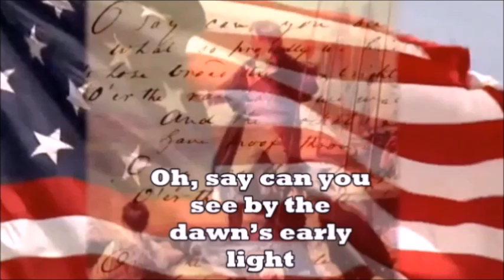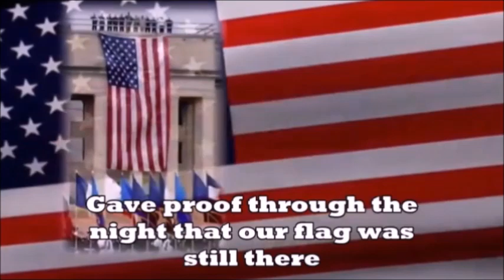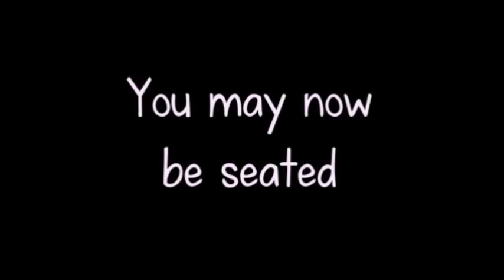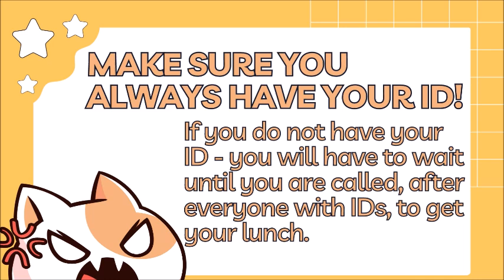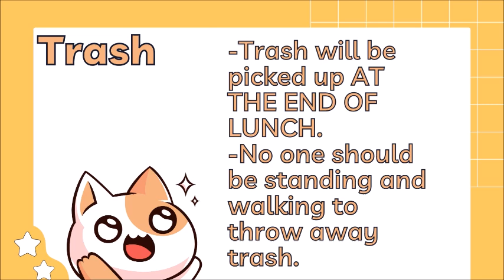Morning Announcements 9/26/2024